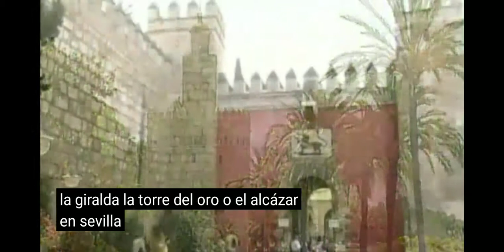"Al Andalus y el Legado Andalusí". Andalucía en estado puro.